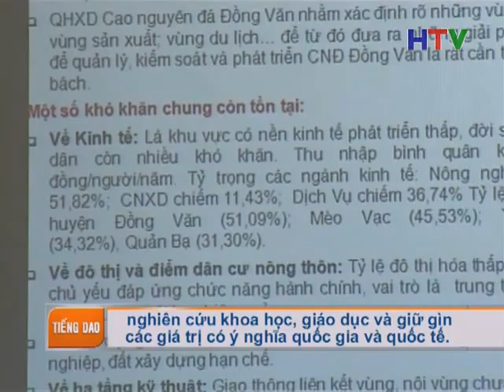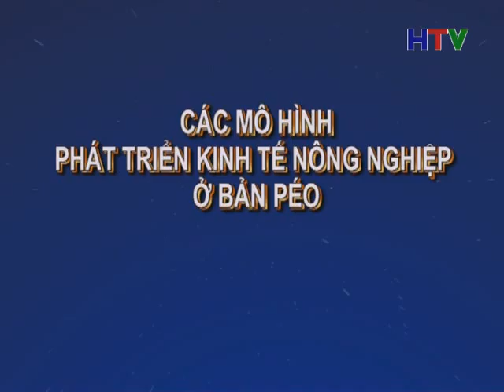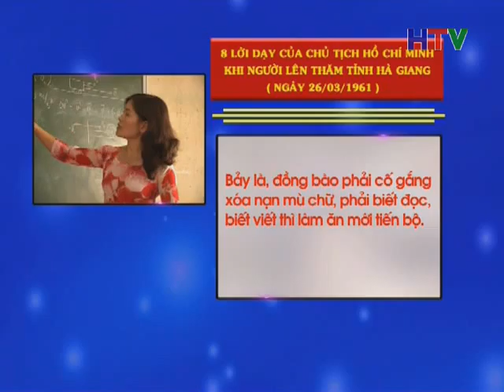Thoi su tieng Dao 20 6